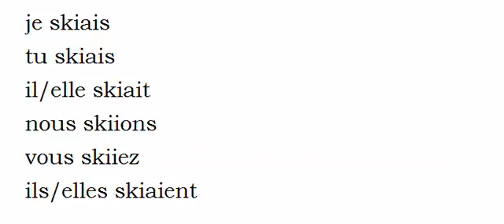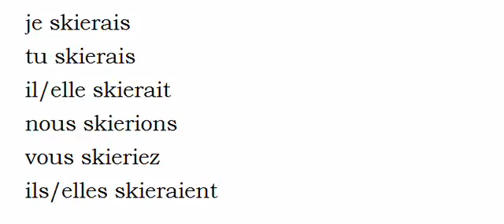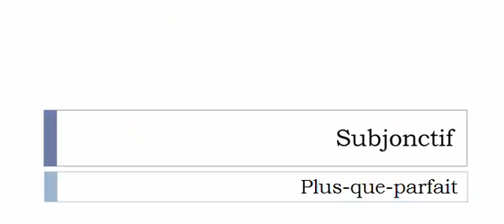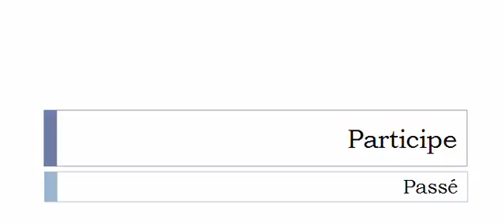Französisch lernen = Konjugation = Skier